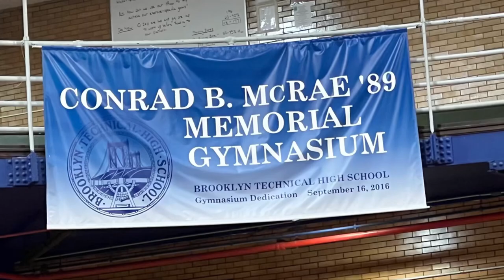BK Tech JV Scorches Eagle Academy JV w Troy “John Cena” Hornbeck & Miles “Harry Potter” Wurmfeld